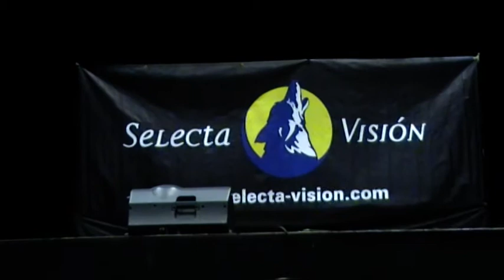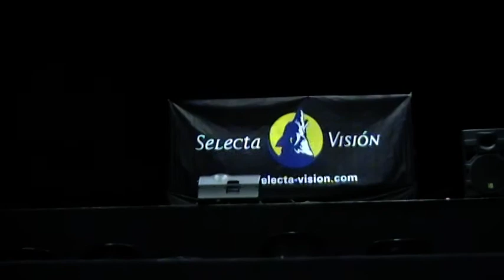One Piece Concurso Cosplay Japan Weeckend Barcelona 2010 Parte 1